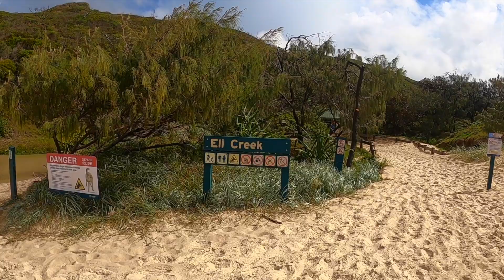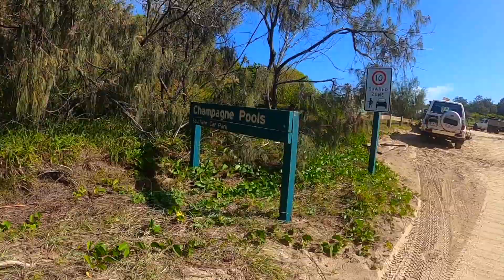Fraser Island and a tick off the bucket list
Fraser Baby! This episode is filled with most of the best that the world’s largest sand island has to offer! From idyllic, crystal clear lakes and creeks, and frothing ocean pools, to dense forests, old wrecks, geological marvels, and dingoes. Camping is a constant adventure with sites ranging from Kauri Pine forests, beach fronts, and secluded sand sites. Join us for this sandy adventure and check it out for yourself!

Equipment used to make to it all possible:
DJI mavic air 2

Programs and sites i use:
Lightroom
iMovie